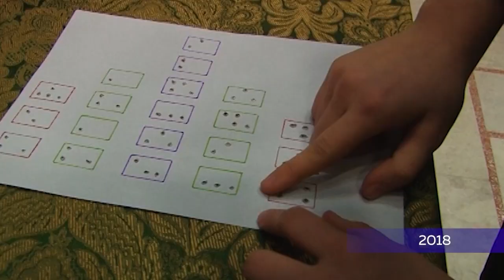День в истории 30 ноября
* Годом ранее в этот день мы рассказывали о пешеходном переходе на перекрестке улиц Льва Толстого и Юбилейная.
* В 2018-ом году в это время в Чусовом уже в юбилейный 5 раз состоялся открытый инклюзивный фестиваль - "Крылатые качели".
* Незаслуженно забытый в городе КВН решили возродить в 2015-ом.